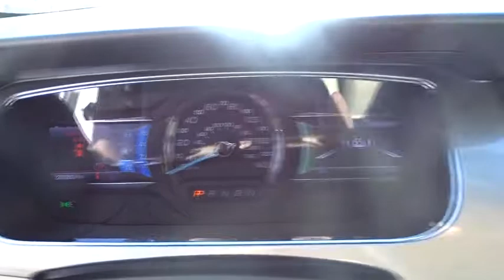2013 Ford Taurus Denver, Lakewood, Golden, Highlands Ranch, Brighton, CO T173937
Lakewood Ford
11595 W 6th Ave

CARFAX 1-Owner, ONLY 27,277 Miles! FUEL EFFICIENT 29 MPG Hwy/19 MPG City! SEL trim. CD Player, Remote Engine Start, Dual Zone A/C, iPod/MP3 Input, Alloy Wheels, Flex Fuel, Satellite Radio, Ford's EcoBoost four-cylinder finds its way into the base car, which also gets a more powerful V-6. -CarAndDriver.com. READ MORE!KEY FEATURES INCLUDEFlex Fuel, Satellite Radio, iPod/MP3 Input, CD Player, Remote Engine Start, Dual Zone A/C. MP3 Player.PURCHASE WITH CONFIDENCECARFAX 1-OwnerMORE ABOUT USLarry H. Miller Ford Lakewood has been serving the greater Denver metro area since 1962 and is one of Denver's leading new car and truck dealers. With over 50 years of experience in the Denver used car and truck market, Larry H. Miller Ford Lakewood is a name you can trust.Fuel economy calculations based on original manufacturer data for trim engine configuration. Please confirm the accuracy of the included equipment by calling us prior to purchase.
Body-color heated pwr mirrors -inc: puddle lamps  integrated spotter mirror,Leather-wrapped shift knob,4-wheel anti-lock disc brakes